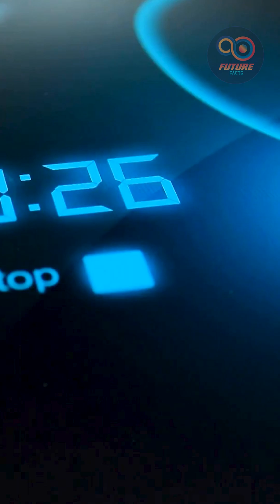Is 3I/ATLAS Sending a Mathematical Message?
What if an interstellar object tried to communicate using the language of the universe—mathematics? During the latest observation of 3I/ATLAS, astronomers detected pulses separated by 5, 8, and 13 seconds—a direct reference to the Fibonacci sequence, nature’s universal code. From the spiral arms of galaxies to the structure of seashells and sunflower spirals, Fibonacci numbers appear wherever order emerges from chaos. Could these rhythmic intervals be a deliberate signal from beyond, or an extraordinary coincidence? Scientists recall Avi Loeb’s call to keep an open mind about possible technological signatures from interstellar visitors. The pattern’s precision and structure challenge natural explanations, hinting that 3I/ATLAS might be revealing something deeply intelligent—or deeply cosmic.